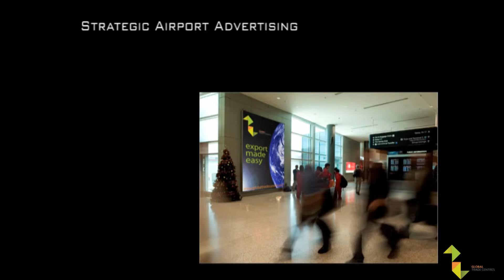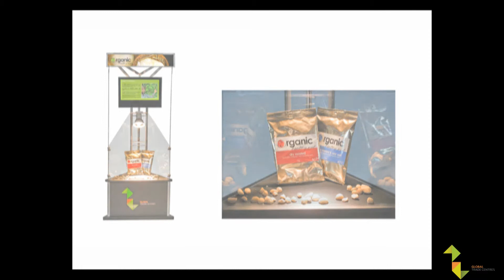Global Trade Centres Marketing, Advertising, P.O.D. Product On Display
An overview of the Melbourne Global Trade Centres Marketing and Advertising Strategies and an insight into P.O.D. Product On Display